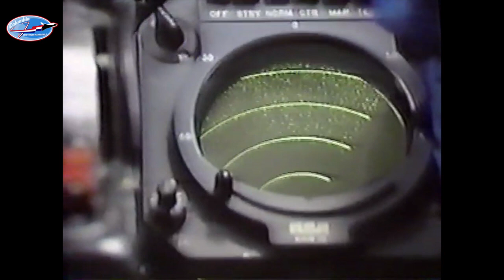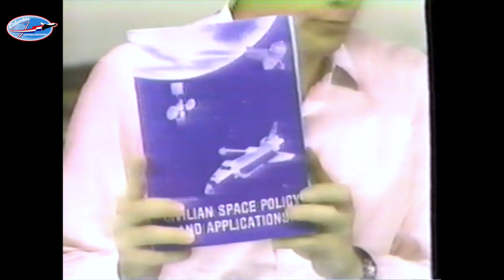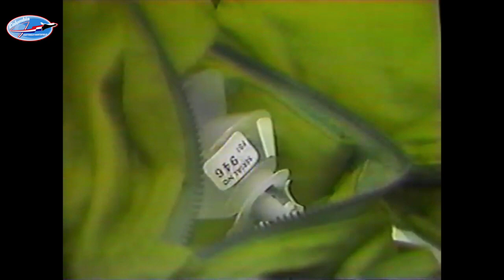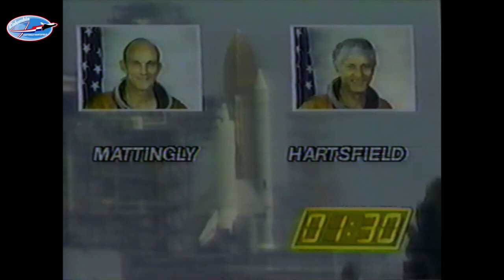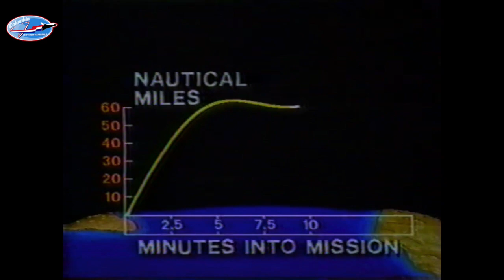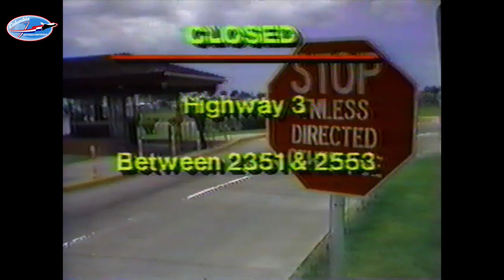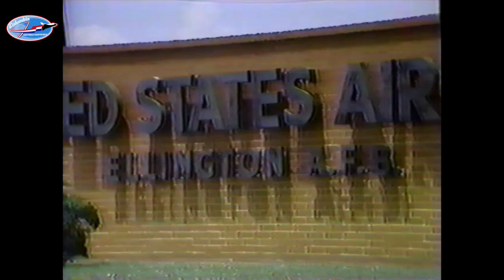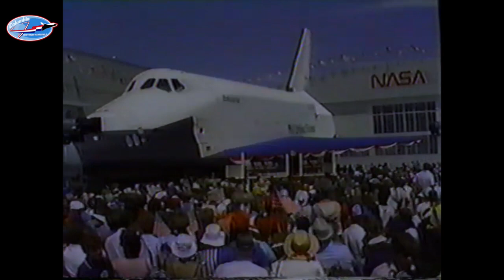Space Shuttle Columbia STS-4 TV News Coverage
STS-4 was the fourth flight of the Space Shuttle program and launched on June 27, 1982 on a 7 day mission.

Columbia STS-4 Crewmembers:
Commander: Ken Mattingly
Pilot: Hank Hartsfield

Shuttlesource owes its success to the contributions of those who have generously shared their footage and offered support. Thanks to all who have made this project possible. We hope you enjoy the videos and appreciate this opportunity to relive some of these moments in space exploration history.